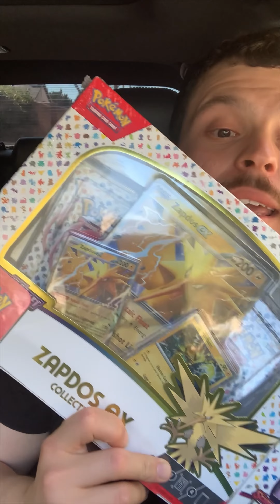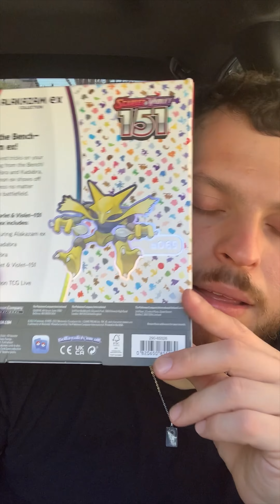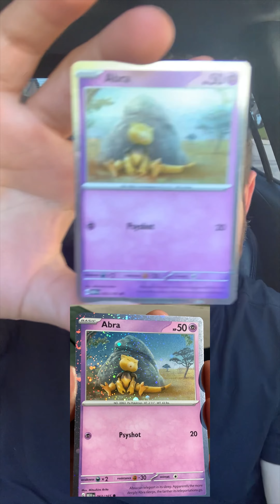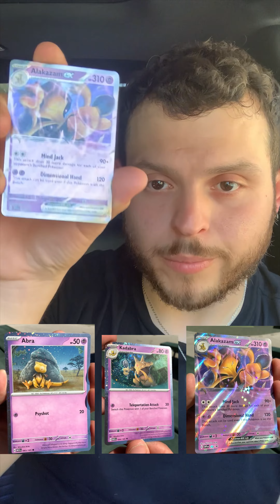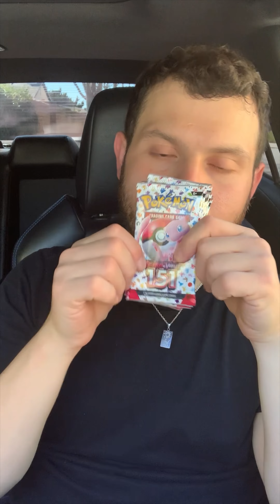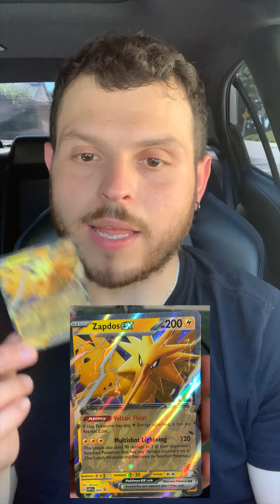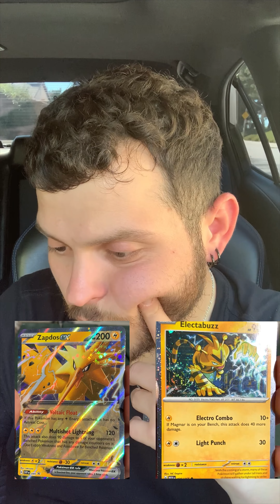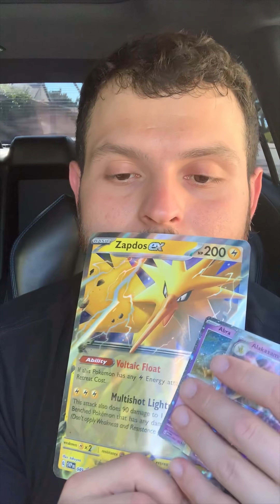Unboxing Pokémon 151 Alakazam | Zapdos EX | Costco 2pack!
Pokemon 151 Alakazam & Zapdos EX!! Costco 2pack!

La caja Pokémon Zapdos incluye:
(1) Tarjeta promocional foil con Zapdos ex
(1) Tarjeta de aluminio con Electabuzz
(1) Tarjeta de aluminio de gran tamaño con Zapdos ex
(4) Pokémon TCG: Escarlata y Violeta: 151 paquetes de refuerzo
Cada paquete de refuerzo contiene 10 cartas y 1 energía básica.
Una tarjeta de código para Pokémon TCG Live

La caja Pokémon Alakazam incluye:
(1) Tarjeta promocional foil con Alakazam ex
(1) Tarjeta de aluminio con Kadabra
(1) Tarjeta de aluminio con Abra